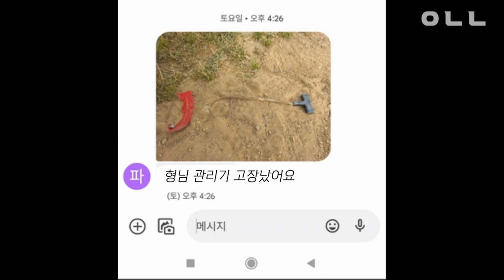오늘도 중심을 잡지 못하는 농튜버(농부 일상 어나농)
안녕하세요.
어쩌다 나무농부 어나농입니다.
무언가를 꾸준히 한다는 게 정말 어렵습니다.
지난 주말에 그냥~ 카메라를 키고 일상을 담았습니다.
농부의 일상은 '일' ㅋㅋㅋㅋㅋ
그냥 편안하게 VLOG형식으로 찍었답니다.
감사합니다.